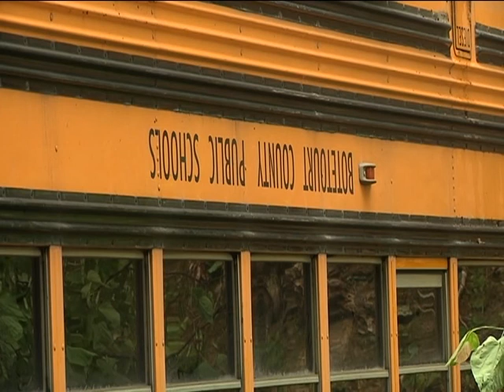Botetourt County bus crash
A school bus in Botetourt County went off the road and flipped with students inside.  No one was killed, but several students were injured.  Reporter Tim Ciesco talked to eyewitnesses about what they saw.